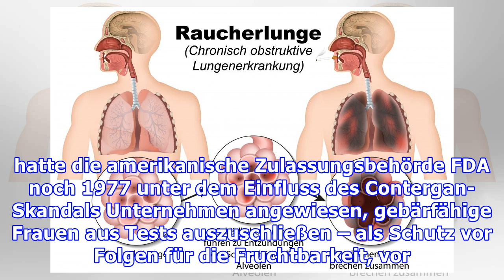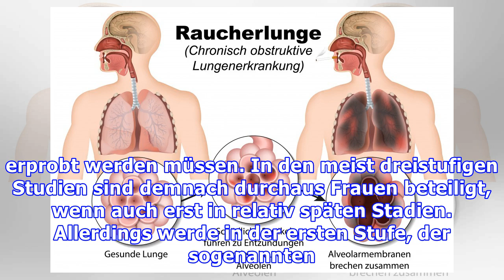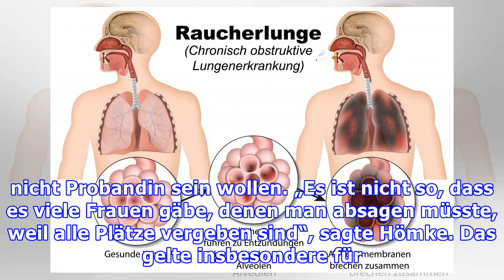Werden Frauen bei Medikamententests weniger berücksichtigt?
Untersuchungen von Wirkstoffen: Zu viele Männer bei Medikamententests? Obwohl Frauen in vielen Lebensphasen wesentlich mehr Tabletten einnehmen als Männer, werden Wirkstoffe vor ihrer Zulassung überwiegend an männlichen Probanden getestet. An dieser Situation müsse sich etwas ändern, fordern Experten. Frauen nehmen mehr Medikamente als Männer Frauen müssen meist mehr Medikamente einnehmen als Männ...